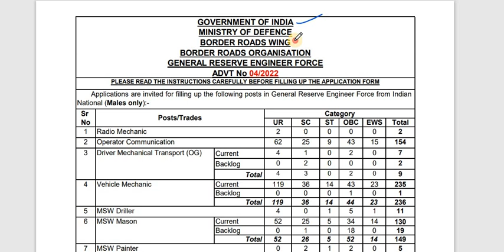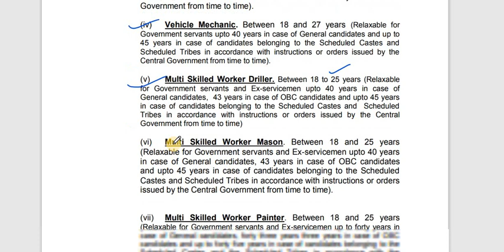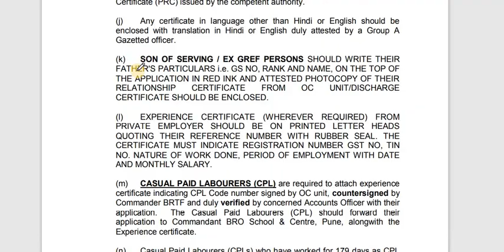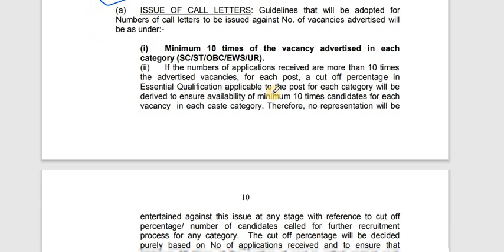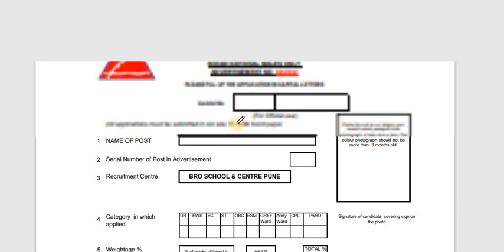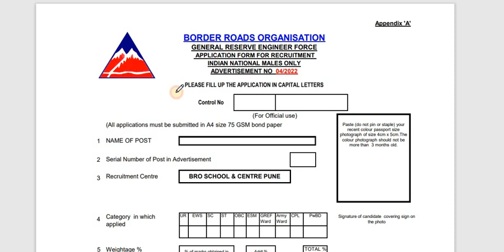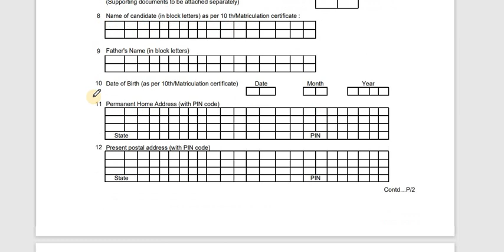BRO Vacancy 2023 Full Notification Released || Border Road Organization Recruitment 2023